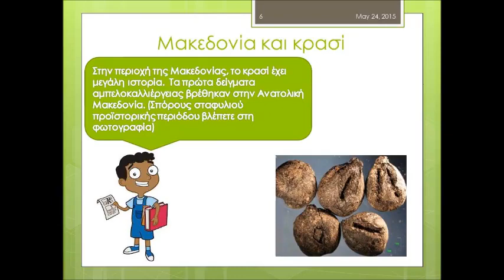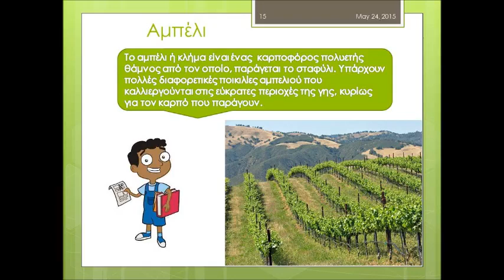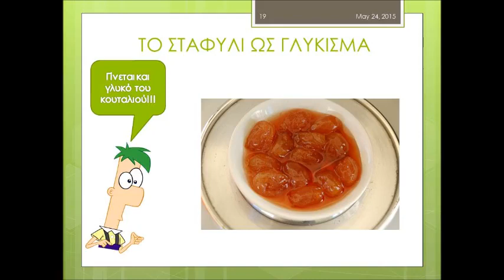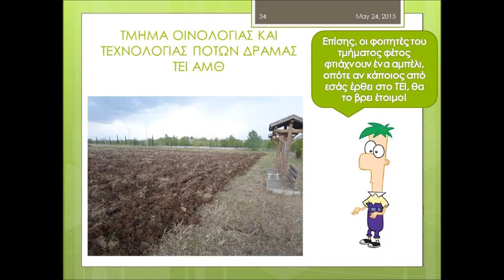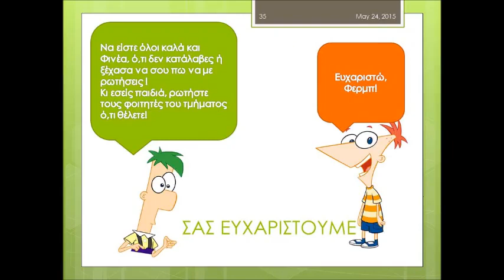Δραμοινογνωσία 2015 · Παρουσίαση ΤΕΙ Οινολογίας Δράμας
Η συγκεκριμένη παρουσίαση έγινε από τους εθελοντές φοιτητές του τμήματος ΟΙΝΟΛΟΓΙΑΣ ΚΑΙ ΤΕΧΝΟΛΟΓΙΑΣ ΠΟΤΩΝ ΔΡΑΜΑΣ ΤΕΙ ΑΜΘ στα δημοτικά Σχολεία της Δράμας που εκδήλωσαν ενδιαφέρον στο πλαίσιο της «Δραμοινογνωσία 2015».
Το ΤΕΙ Οινολογίας και Τεχνολογίας Ποτών είναι κομμάτι της πόλης πλέον και σε συνεργασία με τους αρμόδιους φορείς αποδεικνύει έμπρακτα πως παρά της δυσκολίες της εποχής μπορούμε όλοι μαζί να πετύχουμε και να δημιουργήσουμε.